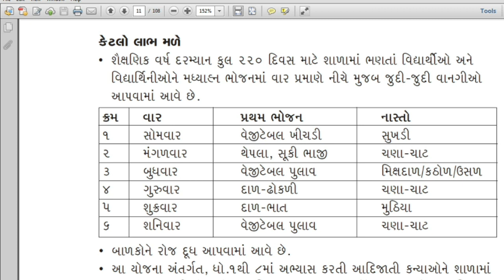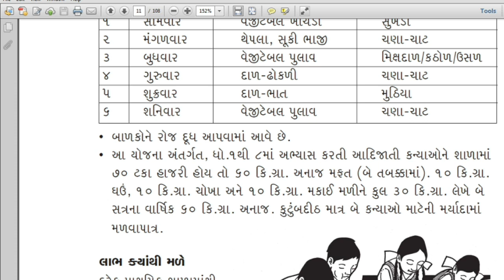SARKARI YOJNA #1 | MADHYAHAN BHOJAN YOJNA | MEAD DAY MEAL SCHEME IN GUJARATI | મધ્યાહન ભોજન યોજના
નમસ્કાર દોસ્તો ,

➡️Share કરો📣📣📣📣📣📣📣📣📣📣

➡️Like કરો👍👍👍👍👍👍👍👍👍👍👍👍👍👍👍👍👍

➡️ Comment કરો📝📝📝📝📝📝📝📝📝📝📝📝📝📝